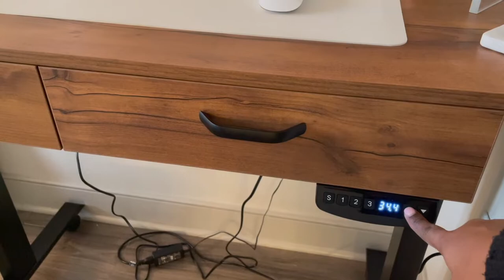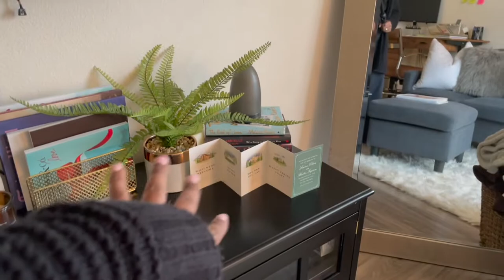WEEKLY VLOG | COOK W/ ME + WORK + GOING OUT W/ FRIENDS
Girlfriend!!!

Welcome back! Let’s get back to the vlogs — starting in January for a bit of a catch up. Enjoy!

Work Desk
Desk Chair
TV Stand
Electric Kettle
Adidas Masks
Starbucks cup: My black cup is sold out but this one is close in color and same aesthetic
Dollar Tree Coffee Mugs

Floor lamp
Nightstand lamp